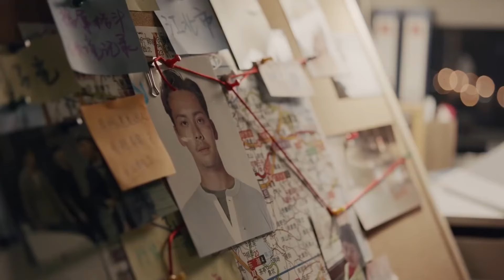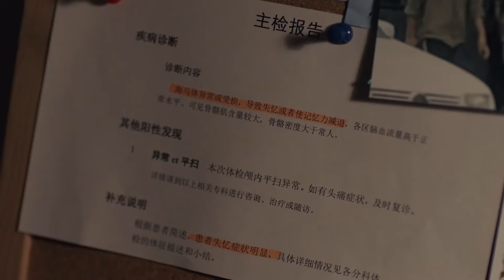警察跟嫌疑人暗生情素，但誰都不先戳破窗戶紙💰💰 橙紅年代Age of Legends 馬思純 陳偉霆